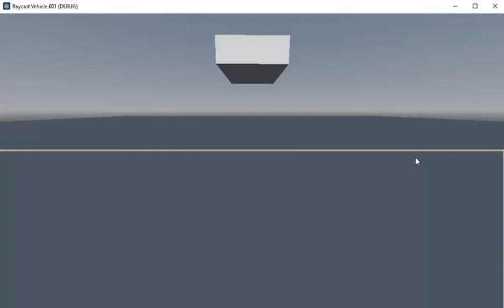Godot - RayCast3D error may be is a bug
... I follow a tutorial about RayCast3D and how to create a game vehicle and is not working ... maybe is a bug in Godot v4.3.dev1.official [9d1cbab1c]